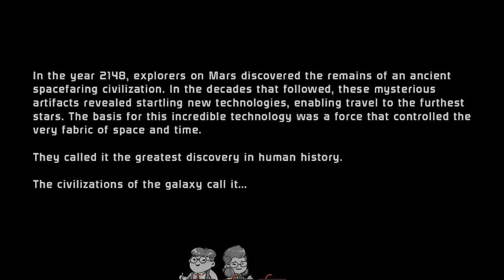Mass Effect legendary Edition is ongoing on wigwam! pt. 1